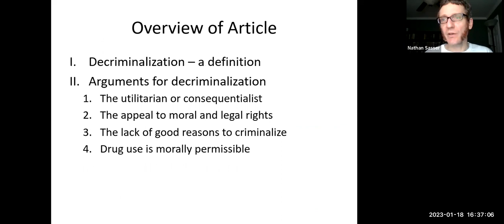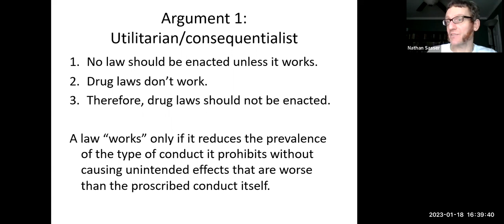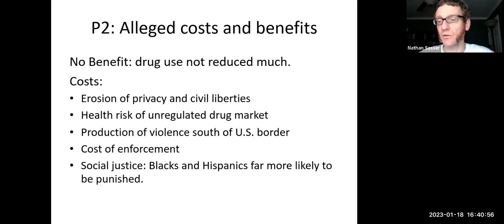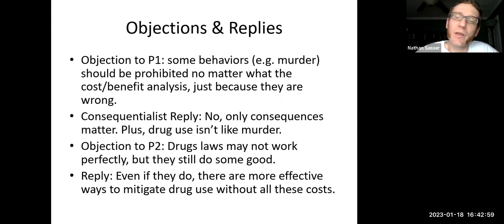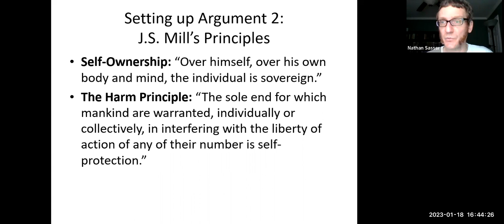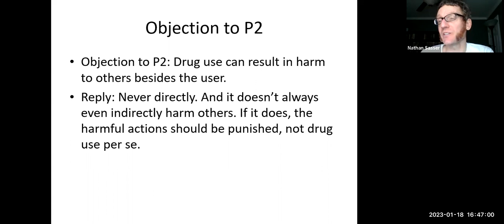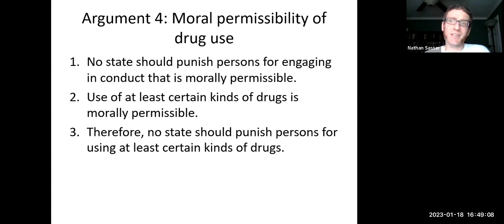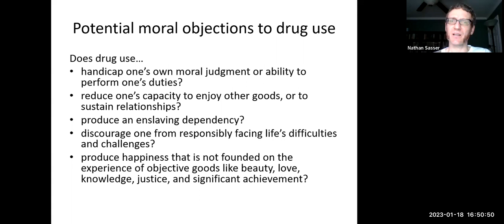Husak on Decriminalization of Drugs